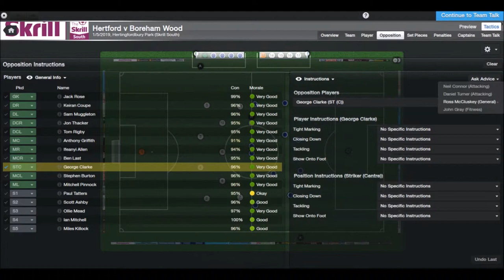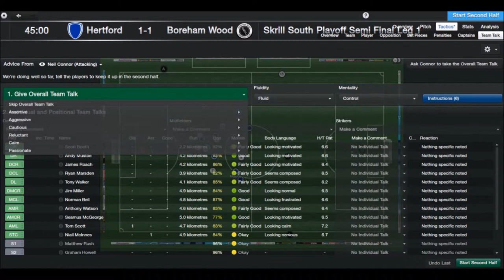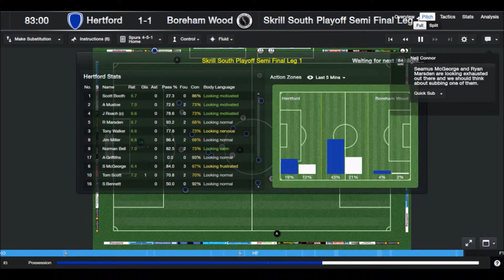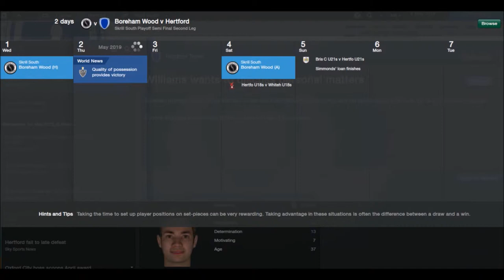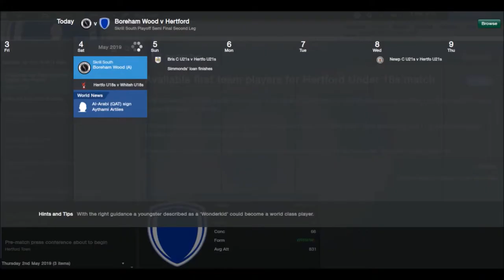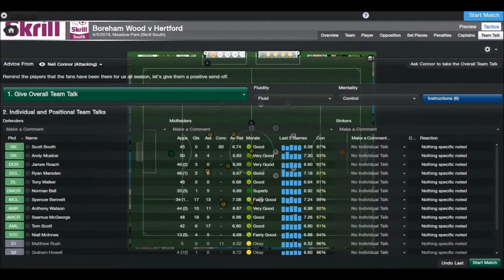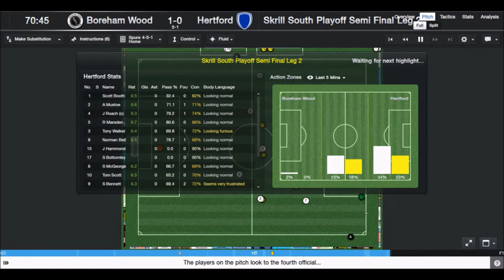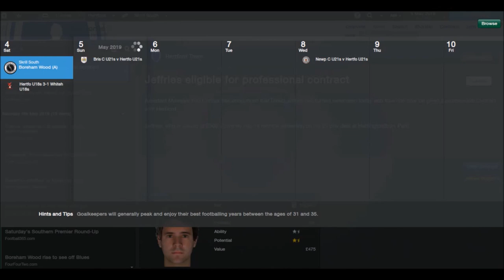FM 2014 | Hertford to the PREM #50 - 'Special Playoff Episode'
So we have amazingly reached the playoffs! Can we get promoted to the Skrill Premier? WARNING: Explicit Language (Not a Hint to the Outcome)